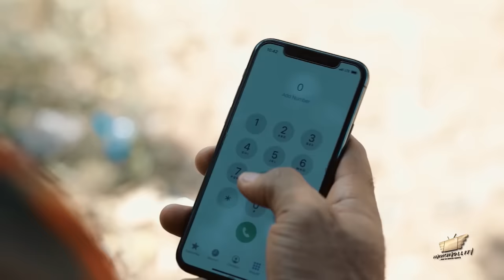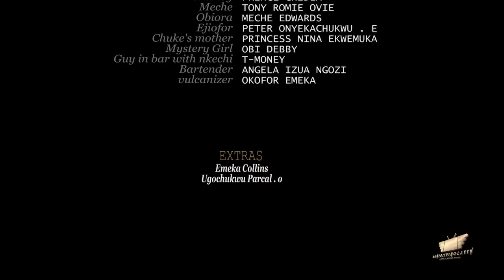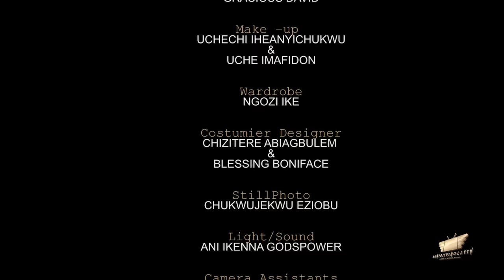SWEET POSION - BABA REX, UJU OKOLI, STEPHEN ODIMGBE nigerian movies 2023 latest full movies